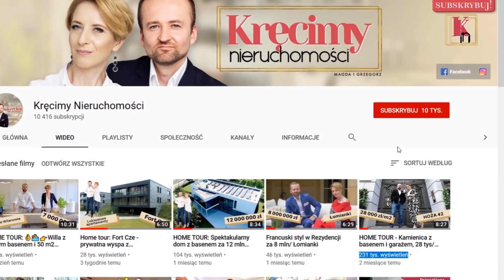HOME TOUR: 📣🌞👌Willa z DUŻYM tarasem i ogrodem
Nasz KURS ONLINE - "Buduj swoją markę dzięki video i wypromuj siebie" dowiedz się więcej

Dzień dobry Moi Drodzy,
w dzisiejszym odcinku zaprezentujemy Wam niezwykły dom na Starym Żoliborzu.

Podoba Ci się ten dom daj KCIUKA W GÓRĘ :)

Dom został wybudowany w 1922 r. Przebudowany pod opieką konserwatora zabytków w latach 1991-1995. Całkowicie wyremontowany i wyposażony w latach 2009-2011 r. z użyciem najwyższej klasy materiałów.
Zespół ulic i placów wytoczony został na początku lat dwudziestych XX w. na terenach stanowiących dawną część cytadeli. To tutaj Wojskowa Spółdzielnia Mieszkaniowa wzniosła zespół budynków jednorodzinnych, a na projektantów wybrano doskonałych architektów – Kazimierza Tołłoczko, Tadeusza Tołwińskiego, Romualda Gutta i Rudolfa Świerczyńskiego. W dworkowa-pałacyk owych willach zamieszkało wówczas wielu wysokich oficerów Wojska Polskiego.

Ta, skierowana na południe, rezydencja – położona jest na 4 dużych poziomach. Widok z ogrodu i cześć okien, co wyjątkowe w tej części dzielnicy, jest na 3 strony świata – wschód, południe oraz zachód – co zapewnia nasłonecznienie przez cały dzień. Natomiast okna wychodzą na wszystkie 4 strony świata, z czego te wychodzące na północ to głównie kuchnia, łazienka i hall.

Nastrój i wypoczynek zapewnia wieloletni ogród z bogatą i dojrzałą zielenią.

W latach 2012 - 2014 przylegająca do nieruchomości ulice zostały całkowicie zrewitalizowane. To dzisiaj jeden z najpiękniejszych i najbardziej zielonych, reprezentacyjnych zakątków tej części Starego Żoliborza i północnej Warszawy.

W trzech łazienkach w domu zainstalowano ogrzewanie elektryczne podłogowe, a w salonie i jadalni hydrauliczne. Wszystkie schody są marmurowe, zaś hall ma ponad 5 metrów wysokości.

Pięknego dnia
Magda i Grzegorz

Realizacja wideo: Jakub Różycki Attivo Films